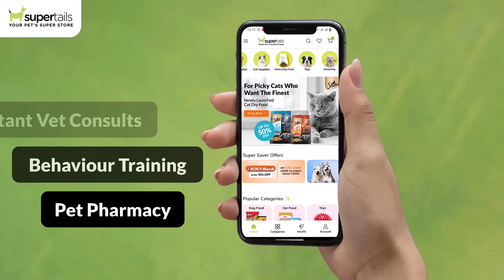Pet Parenting Made Easy with Supertails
Whether you're a new pet parent or a seasoned pro, we've got you covered with services and products designed to make your life easier. Discover a vast selection of high-quality pet supplies, from food and toys to grooming essentials and accessories. Get trusted advice from our licensed vets and behaviour trainers without leaving your home. Just a few clicks away, and you'll have the support you need. Our pet pharmacy offers a comprehensive range of veterinary-approved medications, ensuring your pet's health is in good hands.
Join thousands of satisfied pet parents who have experienced the convenience and reliability of Supertails.